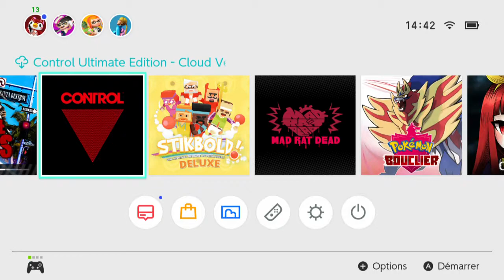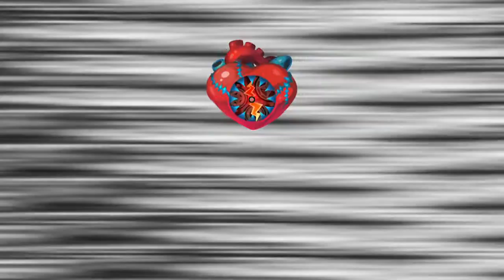MAD RAT DEAD, le nouveau de de plateforme musical de Nippon Ichi Software sur Nintendo Switch !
Un nouveau petit LetsPlay avec MAD RATR DEAD, un jeu de plateforme rythmique réalisé par Nippon Ichi Software !

Un jeu assez déconcertant, mélangeant 2 genre qu'on ne voit pas souvent associés... Pour le meilleur, ou pour le pire ?